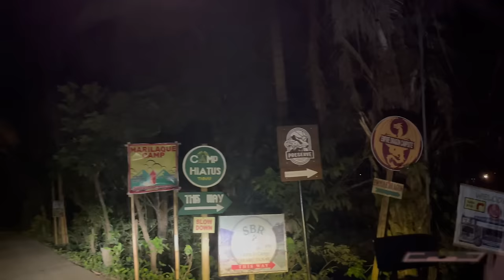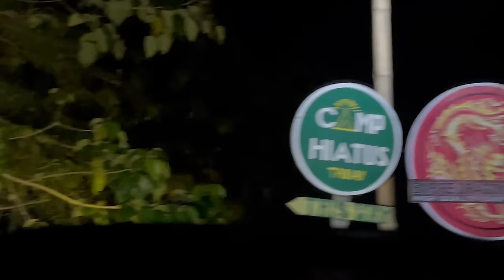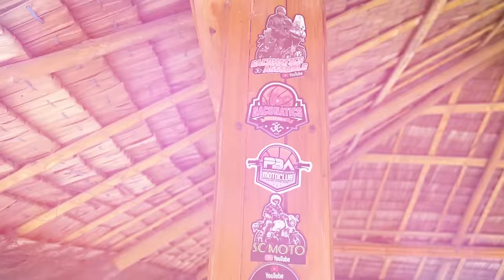Camp Hiatus: Taguan sa Hidden Falls, 4x4 River Trail, Mukbang | Best Camping Site for Quick Getaways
Sakto 'tong puntahan ngayong Holy Week break! Let's go!

Pa-like and follow narin ng official FB page and IG natin at ng Camp Hiatus: